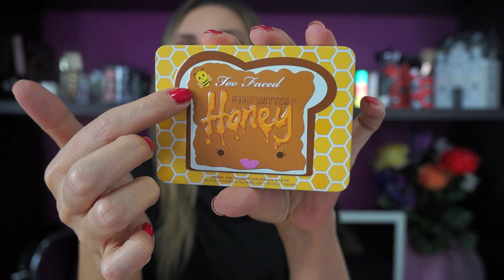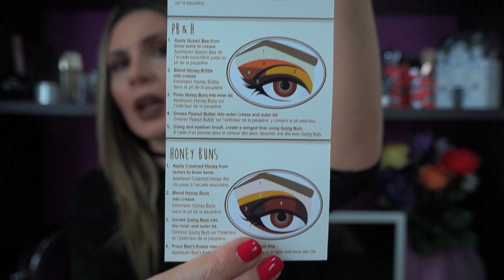TOO FACED PEANUT BUTTER AND HONEY Eyeshadow Palette || LadyGlow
Buongiorno a tutti! Oggi voglio mostrarvi la Peanut Butter and Honey Eyeshadow Palette di Too Faced che ho ricevuto dal sito inglese londonlovesbeauty.com, con il quale ho il piacere di collaborare. Buona visione;)

Con il codice LADYGLOW10 potete usufruire dello sconto del 10% sui vostri acquisti

PRODOTTI MOSTRATI:
Too Faced Semisweet Chocolate Bar Eyeshadow Palette
Too Faced Peanut Butter and Honey Eyeshadow Palette
Too Faced White Chocolate Chip Eyeshadow Palette
Lime Crime Venus II Eyeshadow Palette

Sulle labbra indosso il rossetto L’Oréal Color Riche 634 Greige Perfecto con la matita Nude Truffle di Nyx, sulle guance il blush della palette da contouring Medium to Dark Labo Filler MakeUp e sulle unghie lo smalto 03 Vice della LE Exotica di Wycon